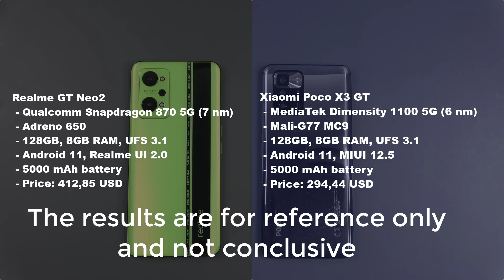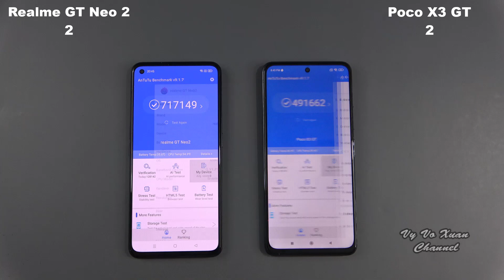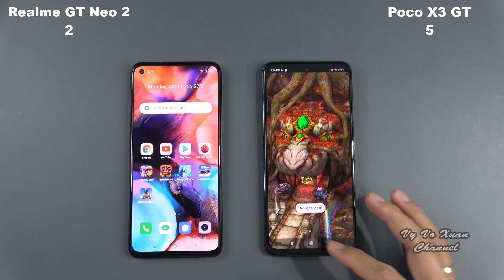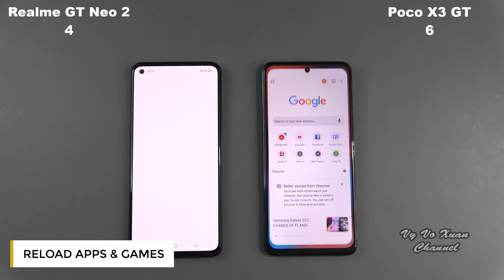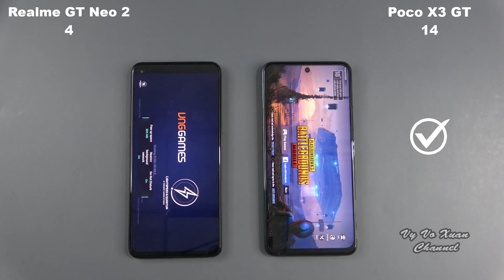Realme GT Neo 2 vs Poco X3 GT | SpeedTest and Camera comparison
Realme GT Neo 2 5G Dual 256GB 12GB RAM Factory Unlocked (GSM Only | No CDMA - not Compatible with Verizon/Sprint) International Version -Neo Black